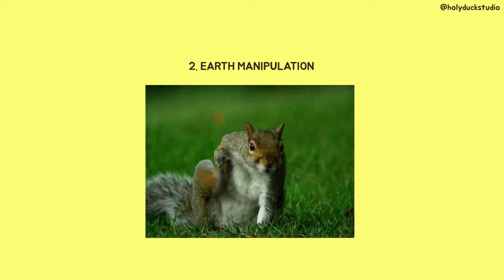Squirrels are Superheroes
What’s the best superpower?? Choose a power!

Twin Musicom의 Training in the Fire에는 크리에이티브 커먼즈 저작자 표시 4.0 라이선스가 적용됩니다.